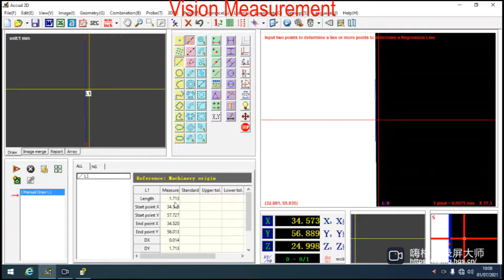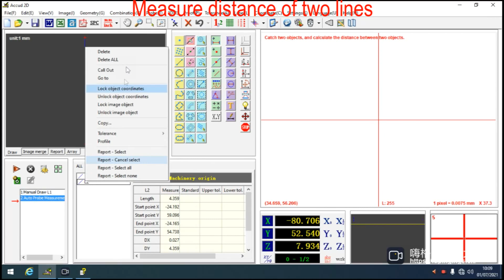VM Combine Measurement